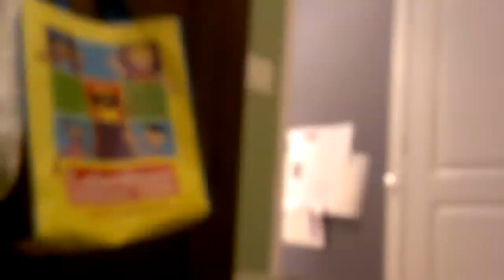Skyrail to marble rain to Skyrail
We love Skyrail and Marble runs